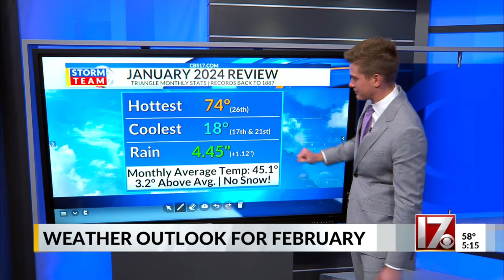Weather outlook for February